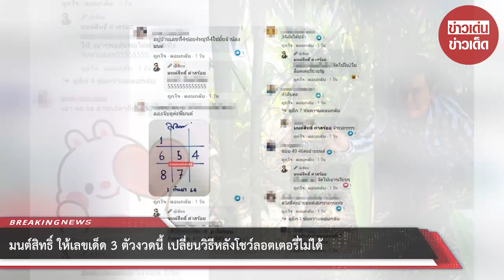มนต์สิทธิ์ ให้เลขเด็ด 3 ตัวงวดนี้ เปลี่ยนวิธีหลังโชว์ลอตเตอรี่ไม่ได้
ขอบคุณข้อมูล:
ขอขอบคุณข้อมูลจาก: